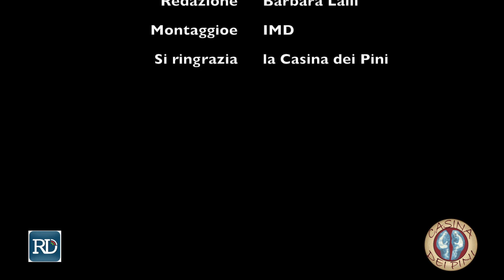"Moro, i 55 giorni che cambiarono l'Italia" di Ulderico Pesce e Fernando Imposimato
Moro, i 55 giorni che cambiarono l'Italia" di Ulderico Pesce e Ferdinando Imposimato

I Like Teatro Intervista Ulderico Pesce, attore e autore insieme al giudice Imposimato di questo spettacolo teatrale che vuole ripercorrere quel tragico attacco terroristico allao stato che si concluse con la morte dell'onorevole Moro. Uno spettacolo che porta alla ribalta le tante tesi sui veri motivi che portarono alla morte dello statista sulla base del lavoro di indagine processuale del giudice che ha indagato per primo e che non ha mai smesso di farlo. Dal 5 al 15 dicembre al Teatro lo Spazio di Roma. I Like Teatro Intervista Ulderico Pesce, attore e autore insieme al giudice Imposimato di questo spettacolo teatrale che vuole ripercorrere quel tragico attacco terroristico allo stato che si concluse con la morte dell'onorevole Moro. Uno spettacolo che porta alla ribalta le tante tesi sui veri motivi che portarono alla morte dello statista sulla base del lavoro di indagine processuale del giudice che ha indagato per primo e che non ha mai smesso di farlo. Dal 5 al 15 dicembre al Teatro lo Spazio di Roma.